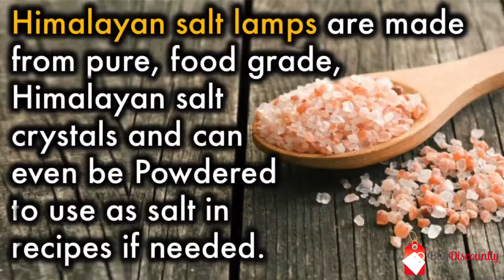Himalayan Salt Lamp